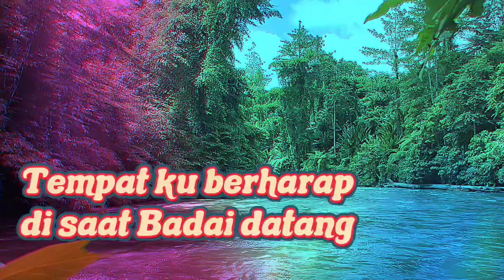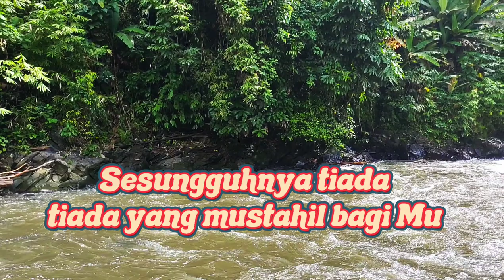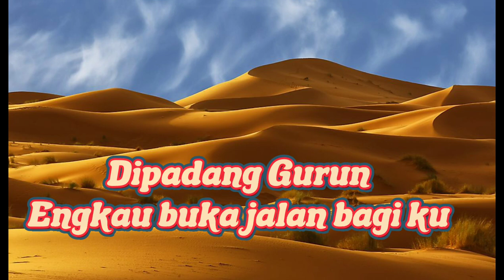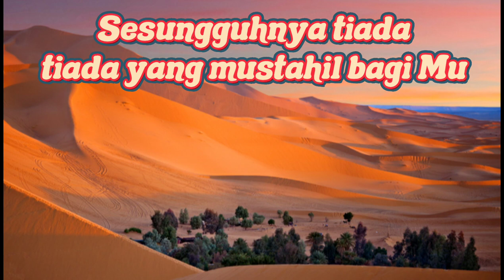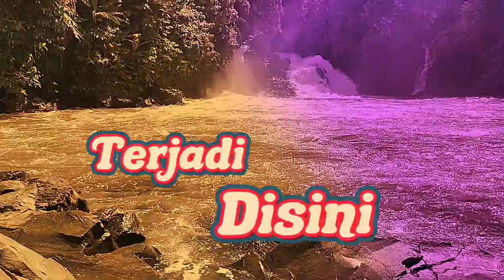YESUS ANDALAN KU - Cip : James Victor - Voc : James Victor - Music Arr : Jimmy Titarsole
Sebagai manusia kita semua sangat terbatas dalam banyak hal, melalui pujian ini kita diingatkan untuk tetap mengandalkan Tuhan Yesus dalam segala keadaan yang kita Alami...semoga pujian ini bisa menjadi berkat bagi saudara-saudara sekalian..

Pdt.James Victor.E.L
Mixing :Harif Iwan Santoso
Studio :HISStudio
Artis :James Victor Elkaratat
Lagu Ciptaan :James Victor Elkaratat